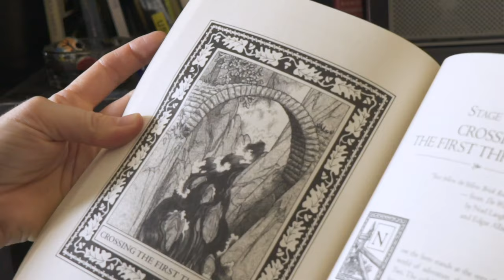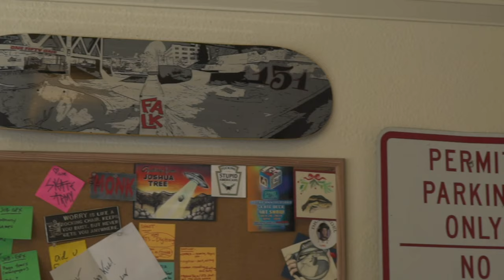April Jones - Documentary Filmmaker // Stay Creative EP. 5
Stay Creative is a docuseries about creators.